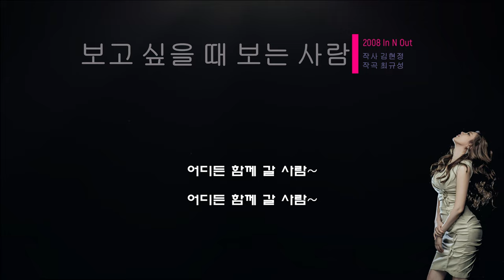김현정 보고싶을때 보는 사람 [가사/Lyrics]